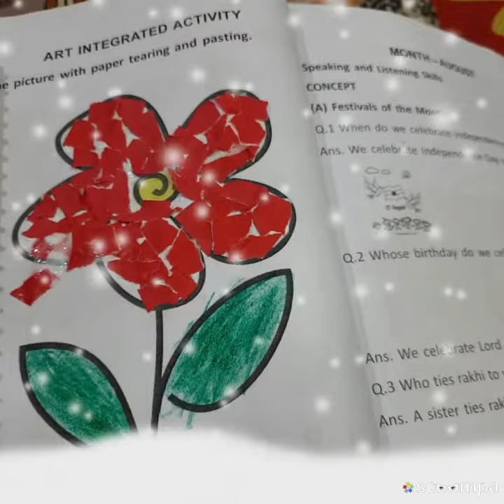Art Integrated Activities by pre school Doremon